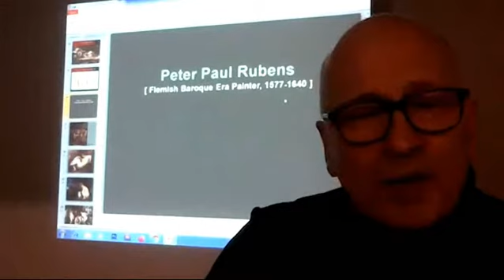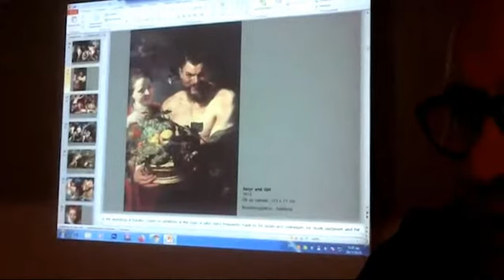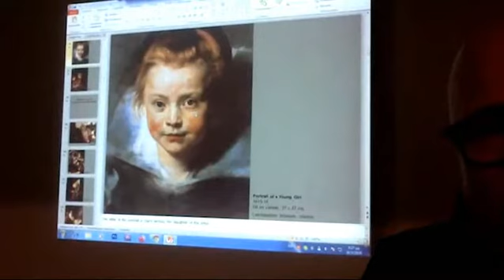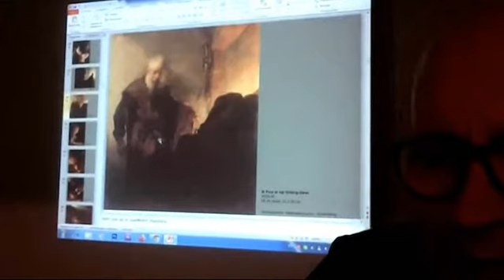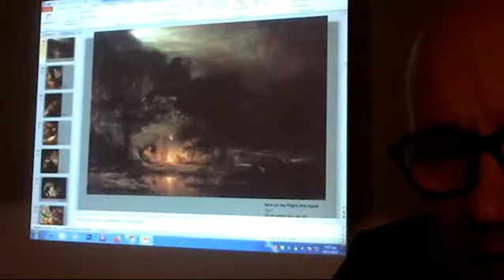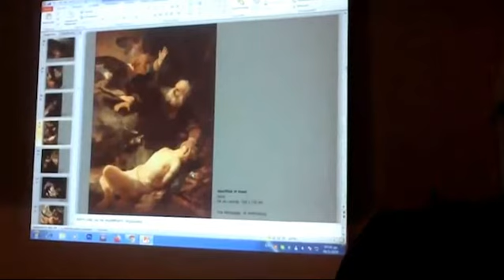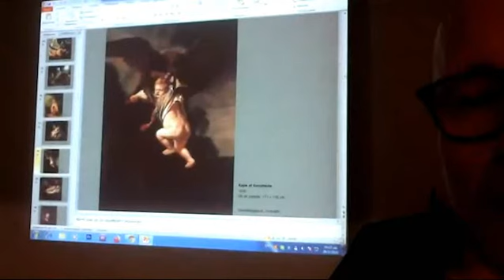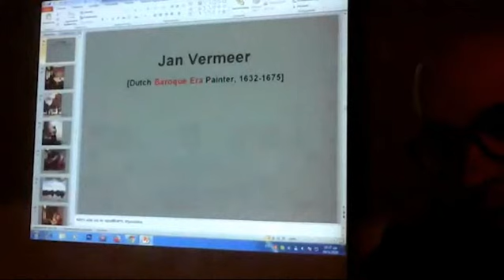Περί Τέχνης & Πολιτισμού (150ο) ΜΠΑΡΟΚ (2o)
Το χρονικό διάστημα που διαδέχθηκε την Αναγέννηση και ειδικότερα το Μανιερισμό, ονομάσθηκε MΠΑΡΟΚ.
Θεωρούμε ότι το MΠΑΡΟΚ, ξεκινά από το 1600 και φτάνει έως και το 1750.
Στην περίοδο αυτή, πέρασαν πολύ μεγάλα ονόματα ιδιαίτερα στη Ζωγραφική αλλά και στη Γλυπτική (Bernini) και φυσικά και σε όλες τις άλλες Τέχνες.
Στην εκπομπή της Δευτέρας, θα αναφερθούμε σε τρεις μεγάλους Καλλιτέχνες του Μπαρόκ.
Τους Caravaggio, Rubens, και Velasquez.
Στην επόμενη εβδομάδα, θα δούμε τους Rembrandt, Vermeer, Poussin, Greco, Reni.